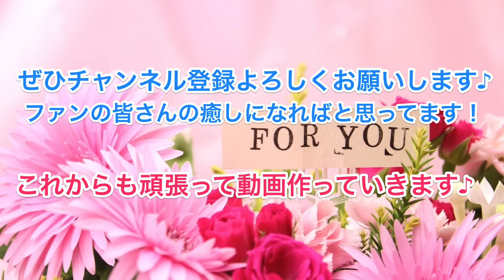秋山莉奈がコ◯ドームを触った瞬間の鈴木達央の反応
オシリーナが「これ何？」と言って触ったのがあのゴム。

その瞬間のたっつんの反応が好きです///

グットクリックもよろしくおねがいします♪

声優好きの方はこちらのサイトもオススメです♪